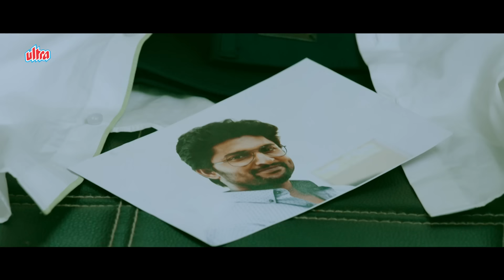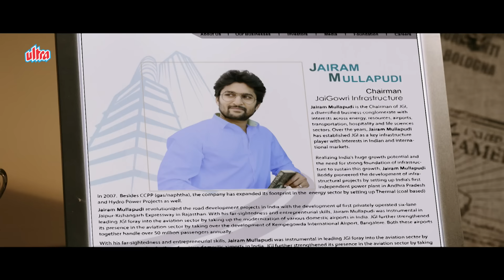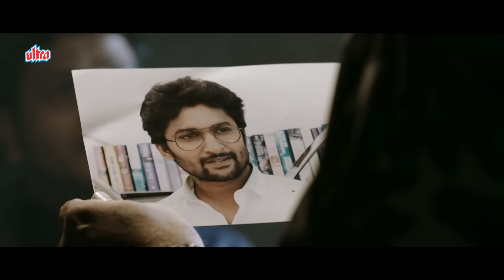एक SHOCKING TWIST जो 3 जिंदगियां तबाह कर देगा | CLIMAX Scene - Jet Set Go Nani Nivetha Thomas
JET SET GO - Gentleman (or simply Gentleman) is a 2016 Indian Telugu-language romantic thriller film directed by Mohan Krishna Indraganti starring Nani in double role alongside Surbhi, Nivetha Thomas, Tanikella Bharani, Srinivas Avasarala and Vennela Kishore.

Synopsis : Catherine and Aishwarya, co-passengers on a plane journey, become friends and share their love stories. Catherine is shocked when she learns that the man she is dating resembles Aishwarya's fiance.